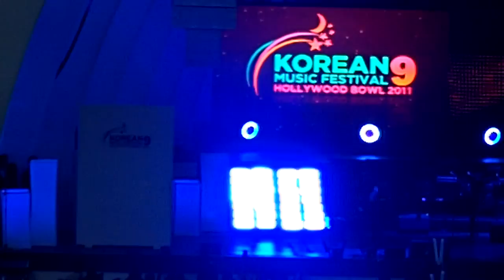Korean Music Festival 2011 -13/28- Baek Ji Young - That Woman